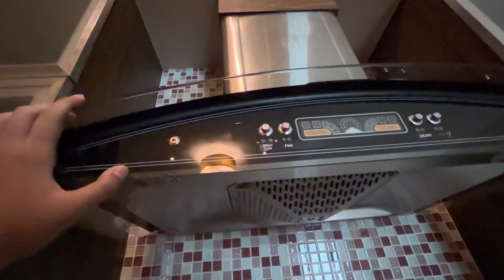Review Ulasan Kamar 607 di Hotel Grand CityHall | Part 3